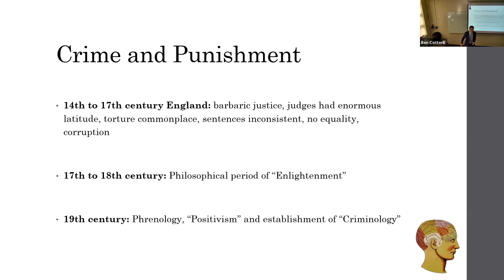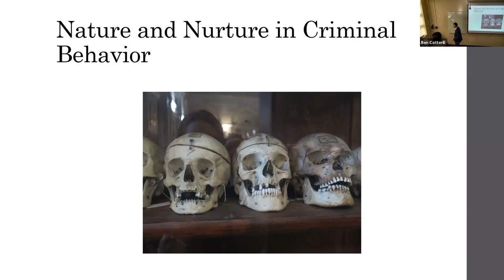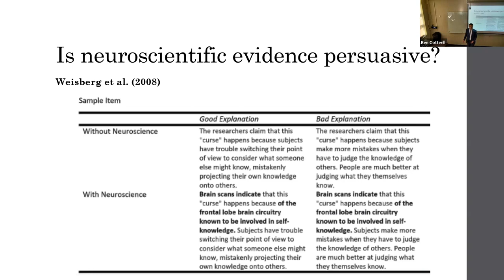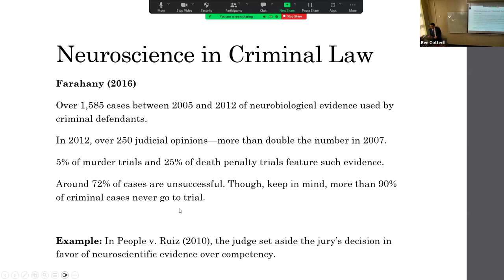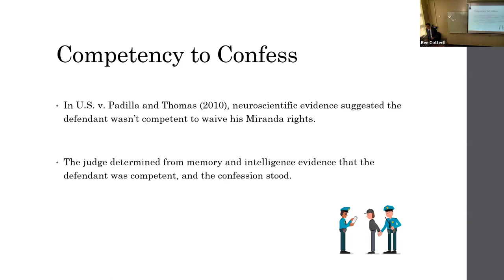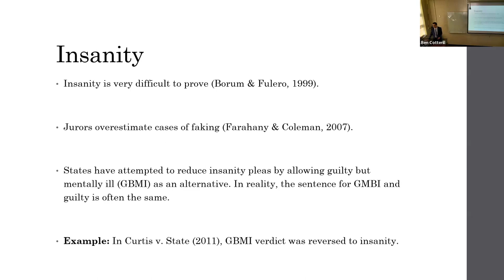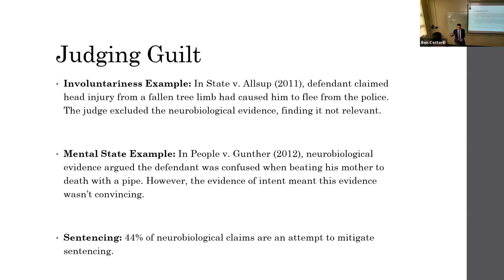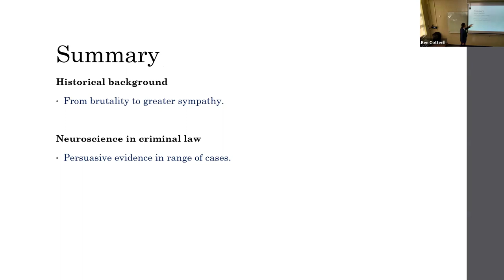Neuropsychology of Criminal Behavior Intro (Spring 2024)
This lecture discusses historical perspectives on crime and provides examples of neuropsychological issues in courtrooms.